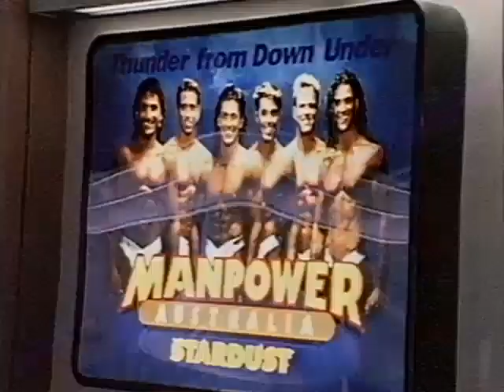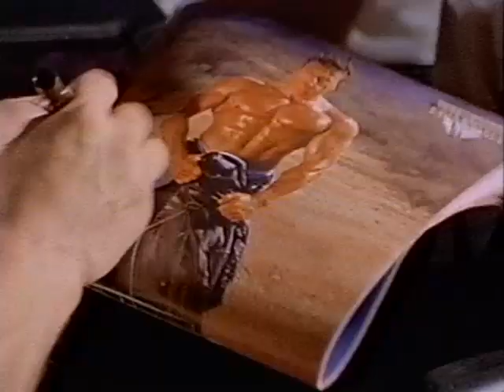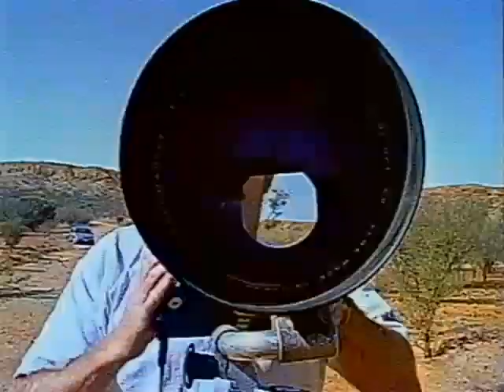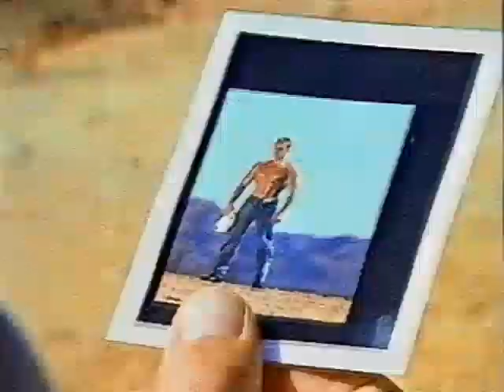Manpower Australia Outback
Australian Male Strippers